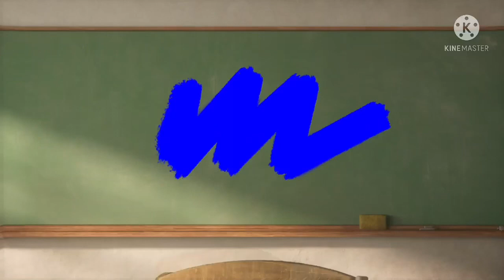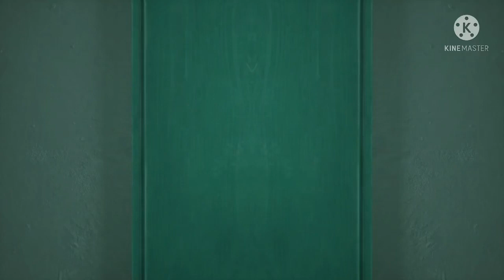KineMaster effects ^2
A video made it by my son￼